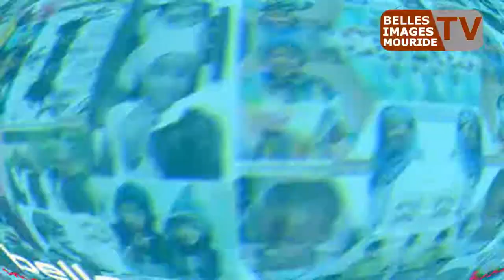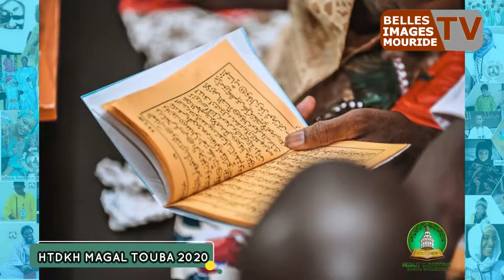SPECIAL MAGAL HTDKH